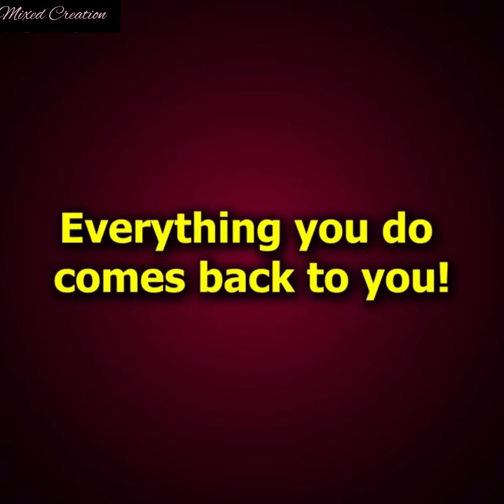An Old Doll I played With In Childhood Terrified Me